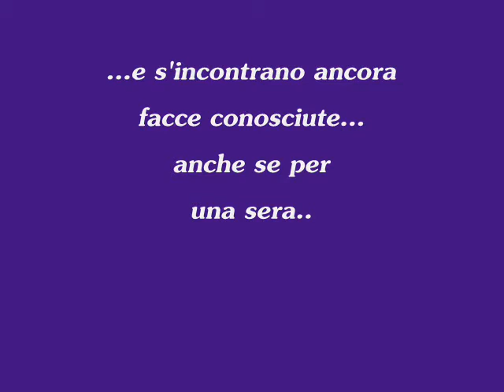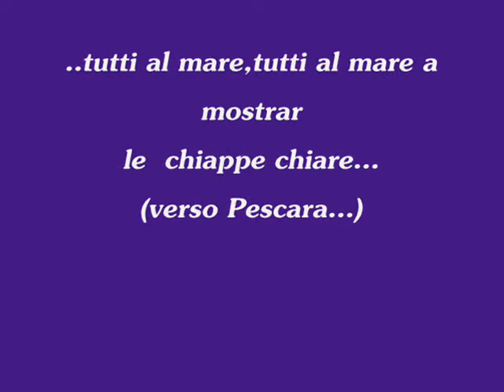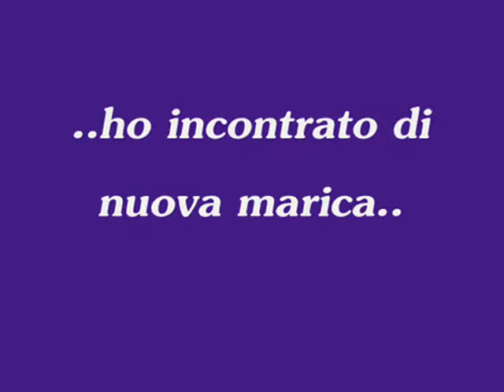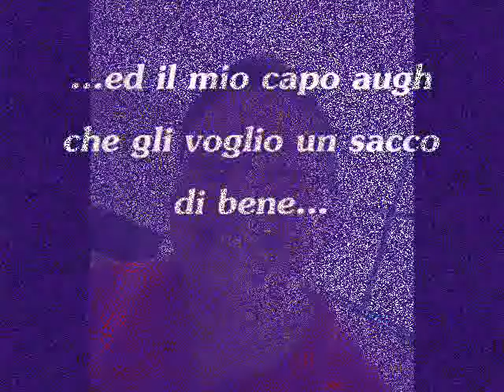Avezzano dal 21 al 30 maggio 010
..quando le emozioni riempono il cuore..